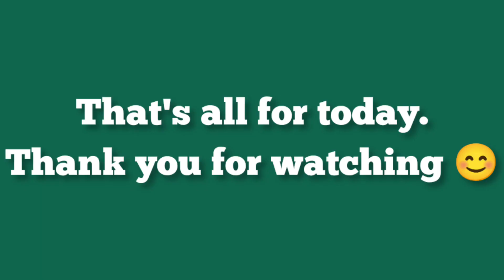Prelims+Mains Strategy || APSC CCE 2024 || My input